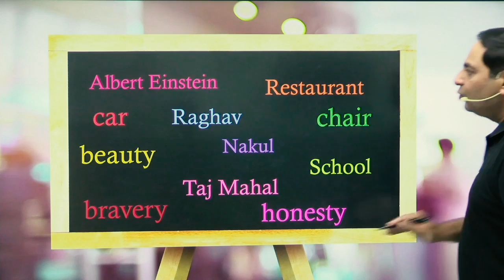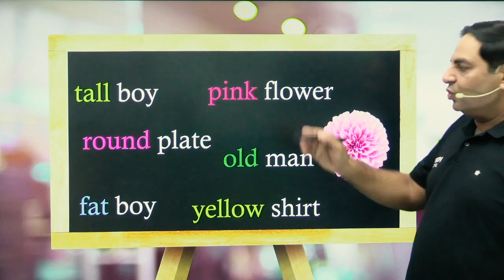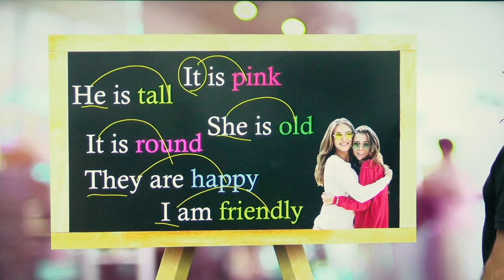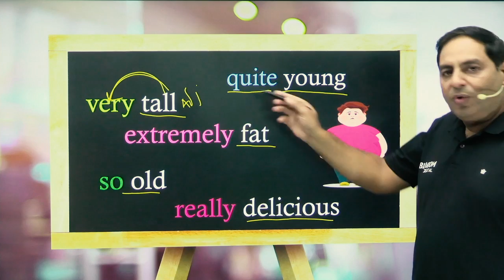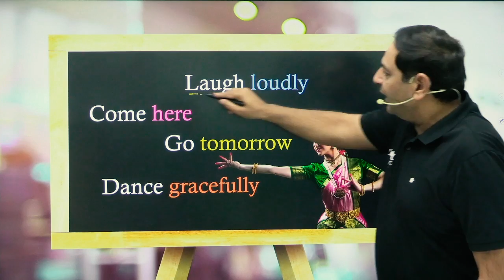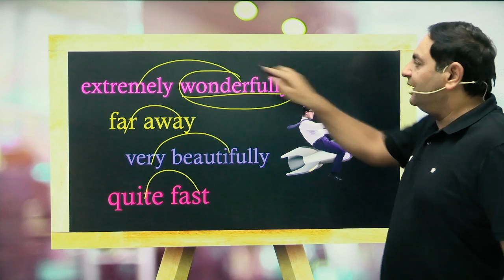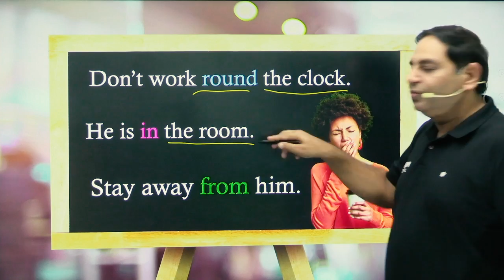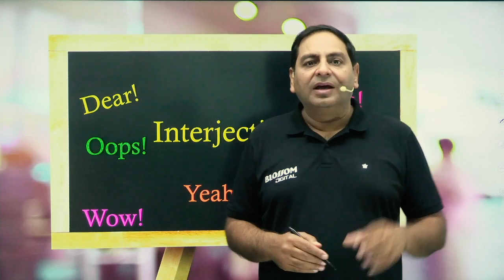RPSC 2nd Grade English: Parts of speech (Part-1)-Anil Chugh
Let's Enjoy the RPSC 2nd Grade English by Anil Chugh sir in an easy and effective way.
Happy learning